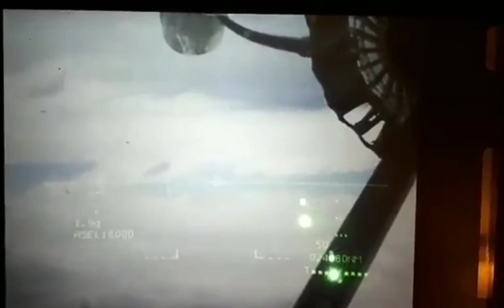Tejas Air to Air Refuelling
The HAL Tejas is an Indian single-engine, fourth-generation, multirole light fighter designed by the Aeronautical Development Agency in collaboration with Aircraft Research and Design Centre of Hindustan Aeronautics Limited for the Indian Air Force and Indian Navy.

Range: 3,000 km

Manufacturer: Hindustan Aeronautics Limited

Unit cost: 31,000,000–31,090,000 USD (2009)

Number built: 34
On Order: 83
Engine types: Turbofan, General Electric F404

8. Indian Air Force Song:--

Please Support Me:- defenser.fam@idfcbank